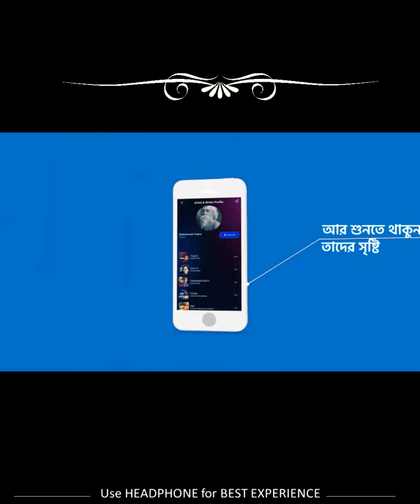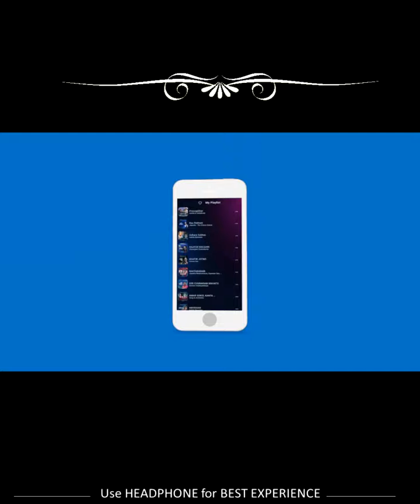চুনিয়া আমার আর্কেডিয়া | কবি রফিক আজাদ | কণ্ঠে সাধন দাস | বাংলা কবিতা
কবিতা - চুনিয়া আমার আর্কেডিয়া
কবি -  রফিক আজাদ,
 কণ্ঠে - সাধন দাস

follow us on : Facebook.com/icchedanaproduction